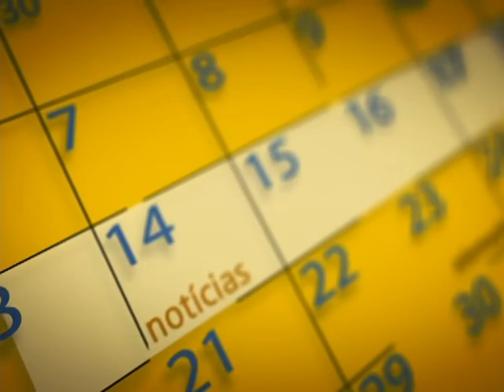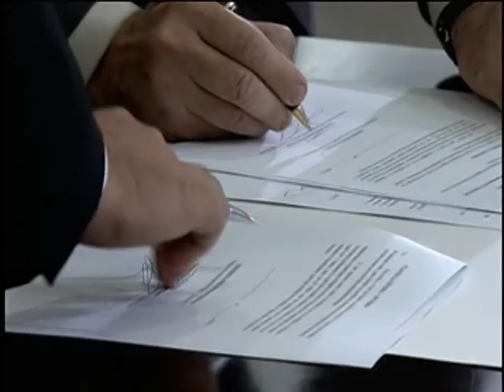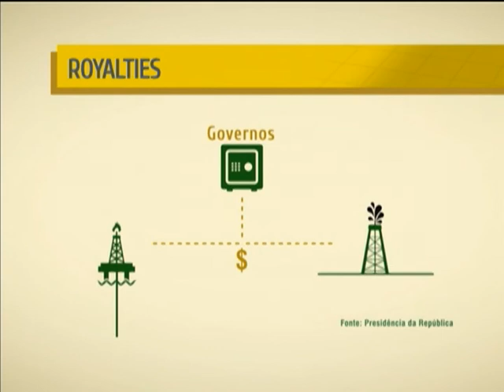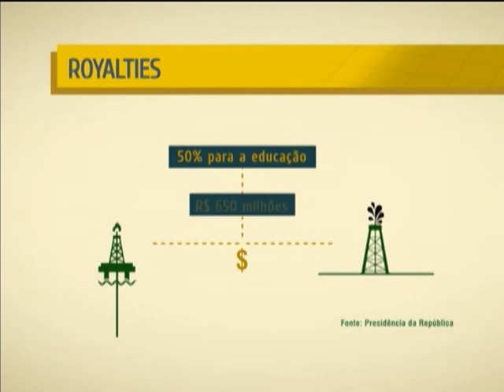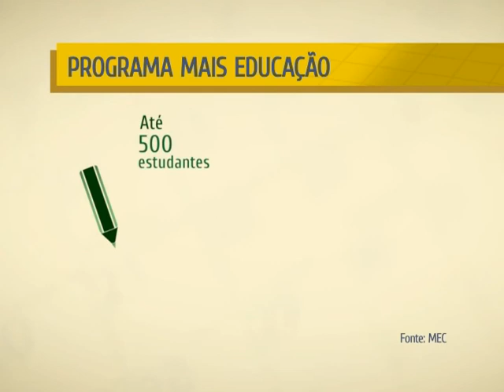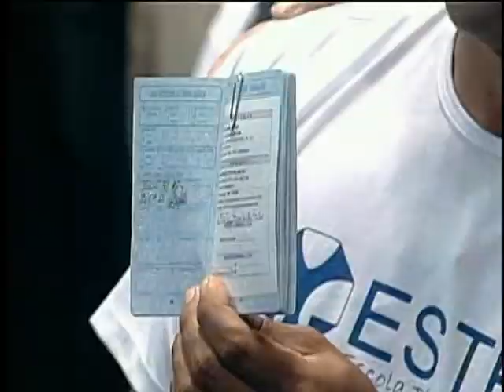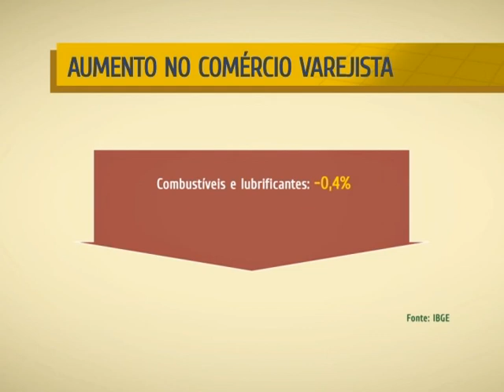NOTÍCIAS DA SEMANA - 14 de setembro